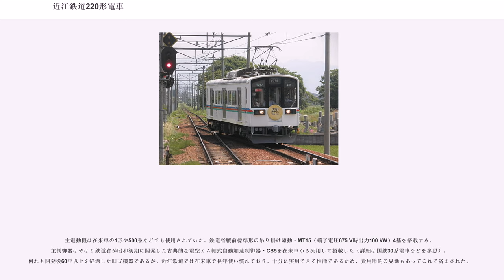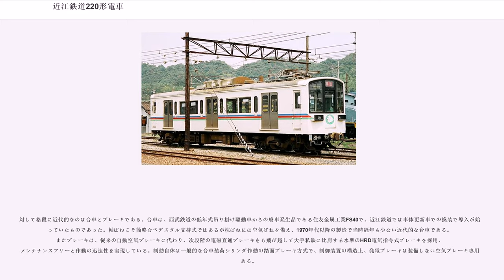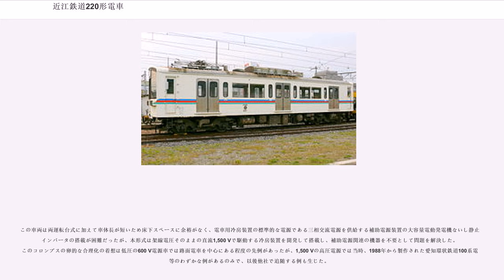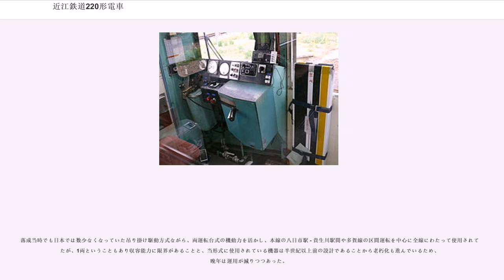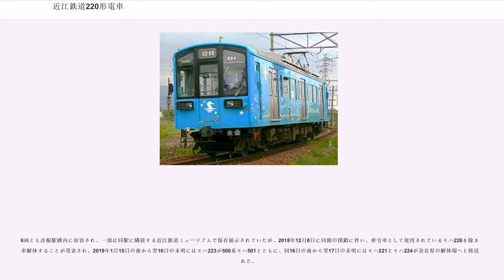近江鉄道220形電車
近江鉄道220形電車（おうみてつどう220がたでんしゃ）は、近江鉄道の通勤形電車である。

2015年（平成27年）3月限りで定期運用から引退、2019年現在226のみが事業用車として使用されている。

1991年（平成3年）から1996年（平成8年）までの6年間にわたって自社彦根工場で1両ずつ製造された両運転台の電車で、6両が登場した。近江鉄道の電車としては初の冷房車である。

製造当時、本線八日市駅 - 貴生川駅間は運行経費削減のため、1往復を除きレールバスLE10形で運用されていた。しかし、LE10形は二軸車で収容能力も小さかったことからラッシュ時には早々に輸送力不足に陥り、2両連結での運用が恒常化して合理化の企図を削ぐ結果となっていた。そこでレールバス2両を電車1両で置き換えて本質的な合理化を図るために製造されたのがモハ220形である。この車両の登場により、LE10形や在来の両運転台の電車であるモハ100形・モハ200形の運用を置き換えた。車籍はモハ100形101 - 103、モハ203形203・205、モハ131形132のものを引き継いでいる。

本形式は様々な流用部品を利用して車体を新造した車体更新車であるが、その過程では彦根工場で蓄積された車両改造技術により、さながら鉄道模型を実物大で作るがごとき特異な製造法が、随所で実践された。その結果、モダンなデザインと新旧の技術や機器が入り交じったキメラのような電車となった。近江鉄道の他のいくつかの車両にも言えることだが、事実上廃車になった車両の車籍を改造名義で流用しているため、書類上は1914年（大正3年）製造のものまで存在する。

車体の全長は17 m弱で、白地に赤・緑・青のいわゆるライオンズカラーに塗られている。前面は前照灯と尾灯を腰部配置とした三面折妻で、中央に非常用の貫通扉を備えており、貫通扉の有無以外は後続の800系に類似する。また、貫通扉には埼玉西武ライオンズのマスコット「レオ」が描かれている。本系列も同時期の他の系列と同じくワンマン運転設備および、料金表・整理券発行機・料金箱を備えていた。
客用扉は1,300mmの両開き扉が片側に3箇所配置されている。両開き扉は近江鉄道では初の採用であり、従来の1系や500系よりも扉幅を広く取ることによって乗降をスムーズに行えるようになっている。

台枠は、モハ200形など戦前・戦中製造の在来車から流用された古典的な形鋼通し台枠で、これを土台に構体部分を構築したが、側扉や初期の車輛の側窓など側構体の一部には西武701系の廃車体を切り継いで現代風の両開き3扉の両運転台車体を仕立てた。この鉄道模型の切り継ぎ改造さながらの技法は、1950年代以前には私鉄車両で散見されたが、近年ではほとんど他例がない。

主電動機は在来車の1形や500系などでも使用されていた、鉄道省戦前標準形の吊り掛け駆動・MT15（端子電圧675 V時出力100 kW）4基を搭載する。主制御器はやはり鉄道省が昭和初期に開発した古典的な電空カム軸式自動加速制御器・CS5を在来車から流用して搭載した（詳細は国鉄30系電車などを参照）。何れも開発後60年以上を経過した旧式機器であるが、近江鉄道では在来車で長年使い慣れており、十分に実用できる性能であるため、費用節約の見地もあってこれで済まされた。

対して格段に近代的なのは台車とブレーキである。台車は、西武鉄道の低年式吊り掛け駆動車からの廃車発生品である住友金属工業FS40で、近江鉄道では車体更新車での換装で導入が始まっていたものであった。軸ばねこそ簡略なペデスタル支持式ではあるが枕ばねには空気ばねを備え、1970年代以降の製造で当時経年も少ない近代的な台車である。またブレーキは、従来の自動空気ブレーキに代わり、次段階の電磁直通ブレーキをも飛び越して大手私鉄に比肩する水準のHRD電気指令式ブレーキを採用、メンテナンスフリーと作動の迅速性を実現している。制動自体は一般的な台車装荷シリンダ作動の踏面ブレーキ方式で、制御装置の構造上、発電ブレーキは装備しない空気ブレーキ専用である。

この車両は両運転台式に加えて車体長が短いため床下スペースに余裕がなく、電車用冷房装置の標準的な電源である三相交流電源を供給する補助電源装置の大容量電動発電機ないし静止型インバータの搭載が困難だったが、本形式は架線電圧そのままの直流1,500 Vで駆動する冷房装置を開発して搭載し、補...